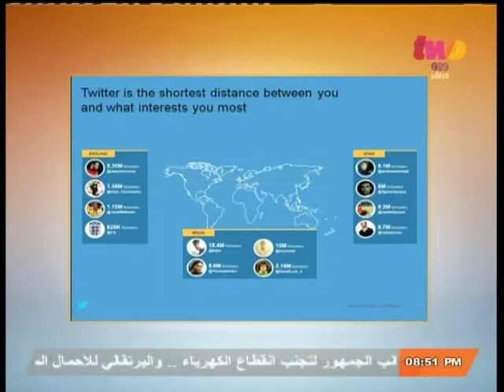إنت_حر | مصور برازيلي ينقل الصورة الحقيقية للاحتجاجات استضافة المونديال بالبرازيل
CBCtwo |إنت_حر
إنت_حر | مصور برازيلي ينقل الصورة الحقيقية للاحتجاجات لاستضافة المونديال بالبرازيل ضيوف الفقرة
المخرج / عمر عبدالعزيز
المدون / محمود سالم